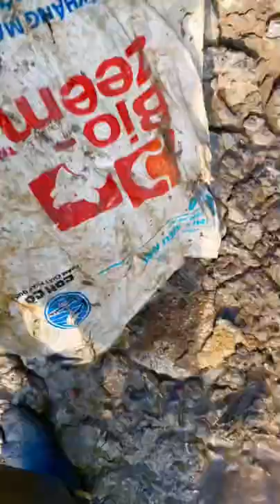Otter Helps Plant 200 Mangrove Propagules For $10 Donation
"This is for your mangrove planting," Rory says. Instead of YouTube shorts, you'll make a lot more money if you make 10-minute videos with ads enabled. You can still put the highlights or things you cut from the longer video in the YouTube shorts videos once you have 10 minutes of material." Rory, I appreciate your support for reforestation. I finished 200 mangrove seedlings for you today. This is a national mangrove forest, and it will be 2 meters tall in two years. As a result, your mangrove trees will not be destroyed. By the way, I'll plant 20 mangrove seedlings for you for $1.